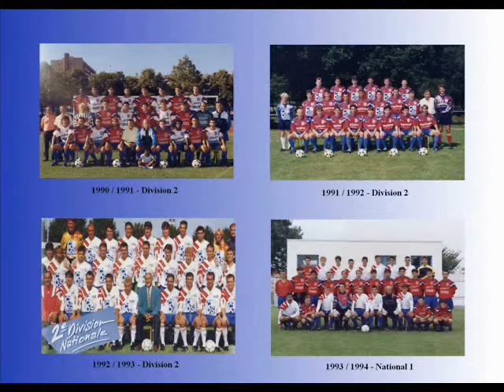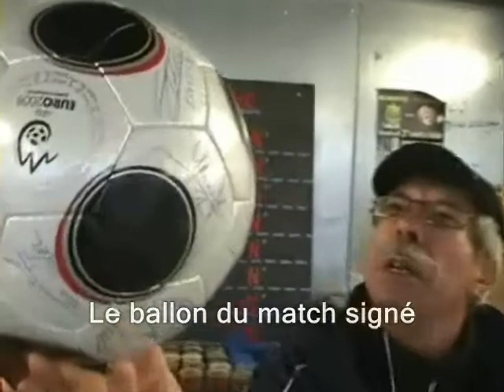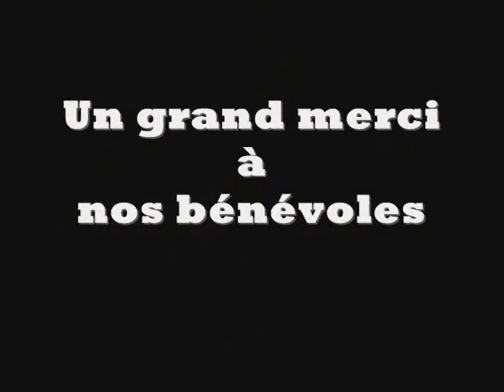Saison 2008/2009 - La Roche VF